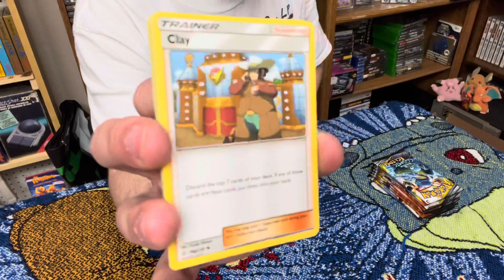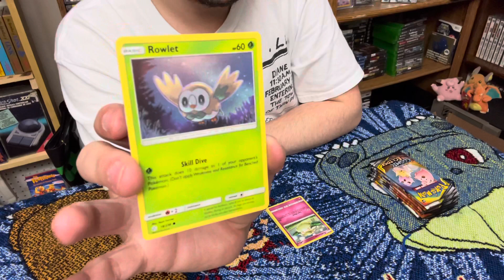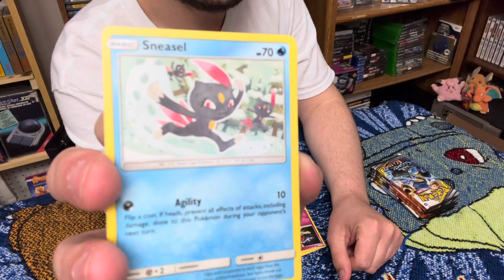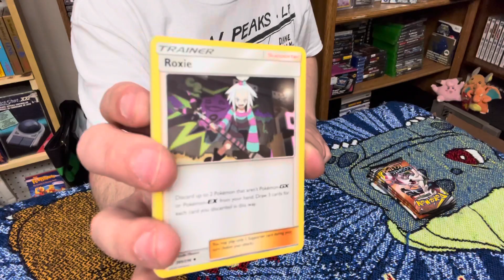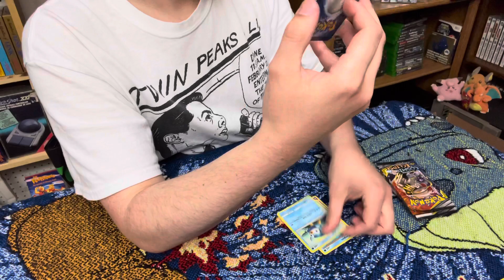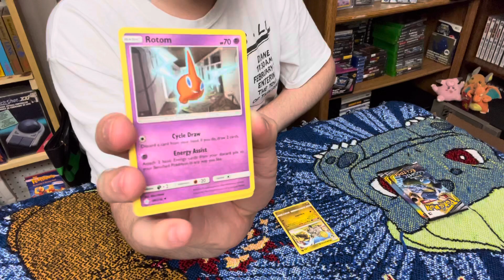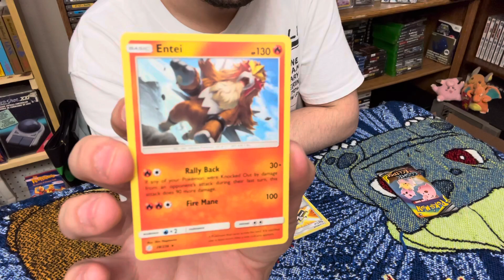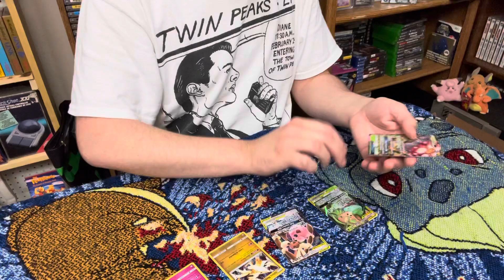Opening More Pokémon Cosmic Eclipse Booster Packs!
Opening More Pokémon Cosmic Eclipse Packs!

Licensed by Apple to use of music, jingles, and sound effects included with iMovie.